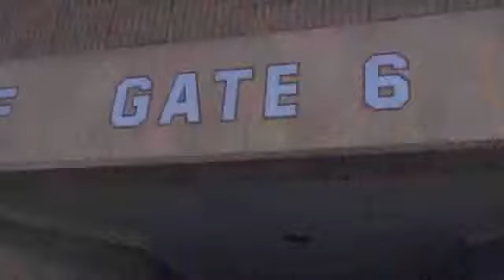Ivy League living cost blues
Tuition is just the beginning of the costs facing students at institutions like Columbia University.